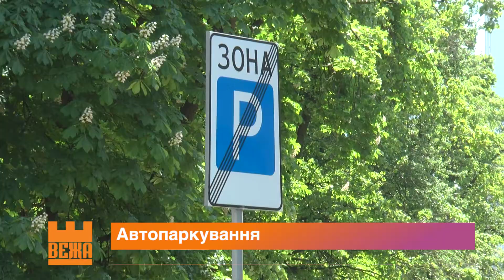В Івано-Франківську побільшає паркувальних майданчиків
Аби було де припаркувати авто. В Івано-Франківську працюють над збільшенням місць, де жителі та гості міста зможуть залишити приватний транспорт. Зокрема,  незабаром комунальники відкриють  ще 6 платних паркувальних майданчиків.

Вікторія Богдан, Геннадій Томнюк. Новини на “Вежі”